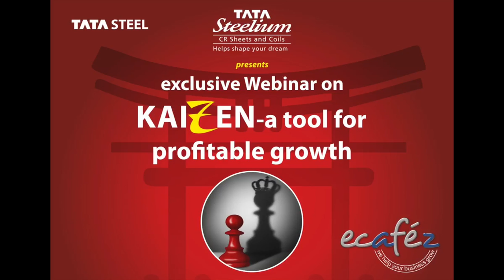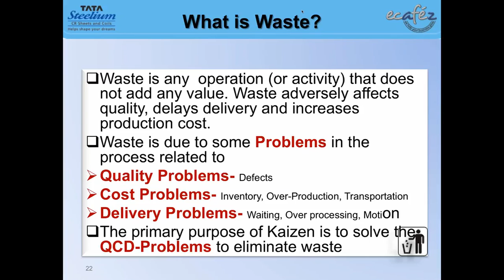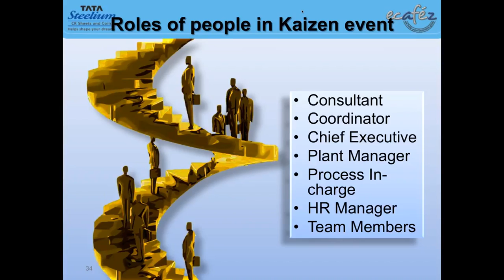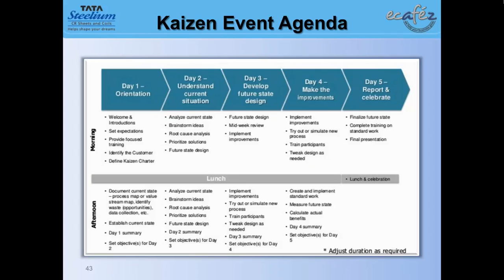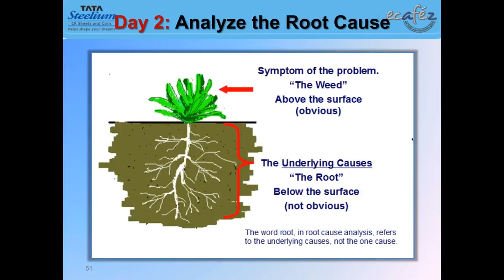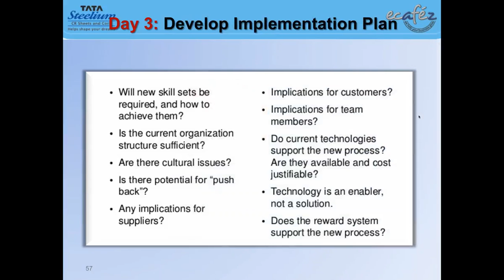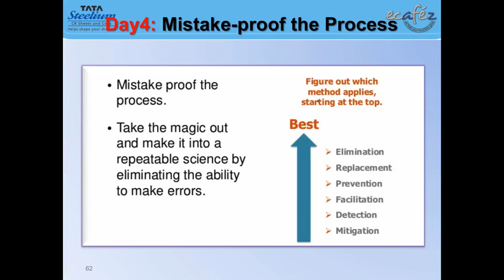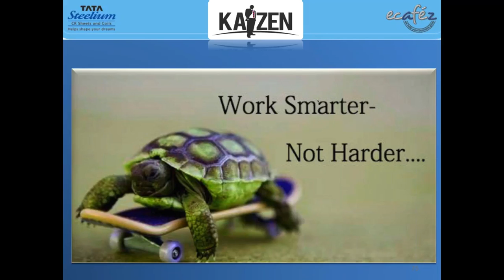Kaizen - a tool for profitable growth